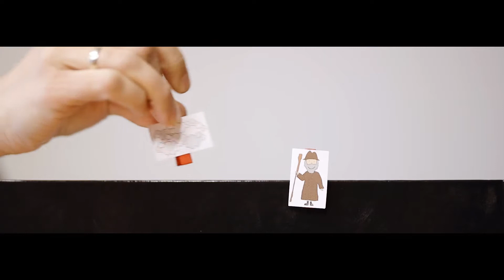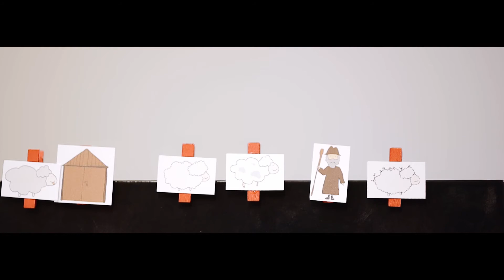Das verlorene Schaf | KiGo 27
Nach einem Entwurf von Simone Marquardt. Kleine Leute – Großer Gott 23. SCM Bundes Verlag

Kirche Altenberg Spendenkonto:
Verwendungszweck: RT 0887 + ihr Spendenzweck
Empfänger: Kassenverwaltung Pirna
IBAN: DE 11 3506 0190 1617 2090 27
BIC: GENO DE D1 DKD
Bank: Bank für Kirche und Diakonie (KD-Bank)